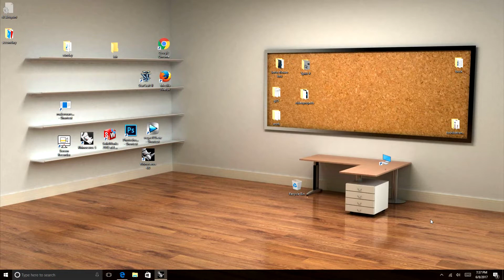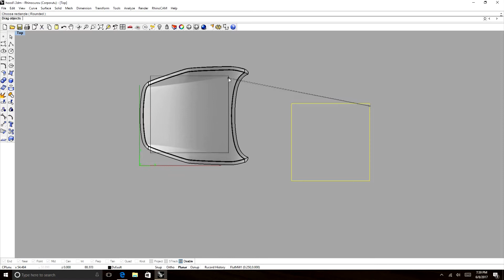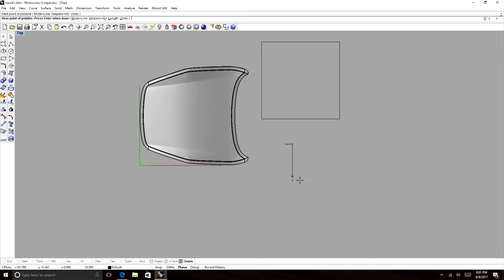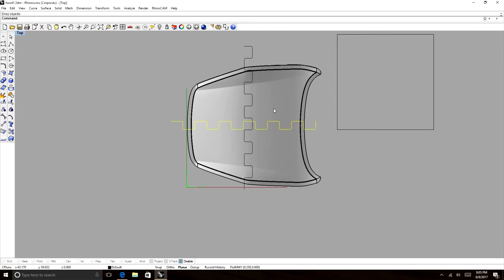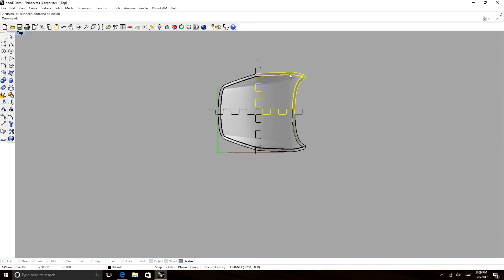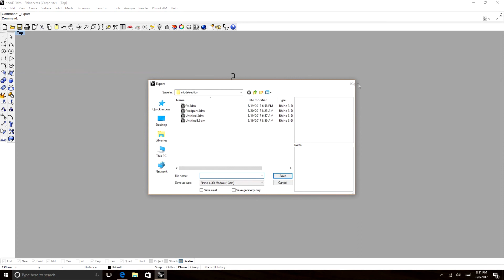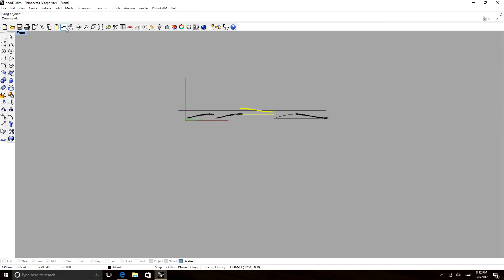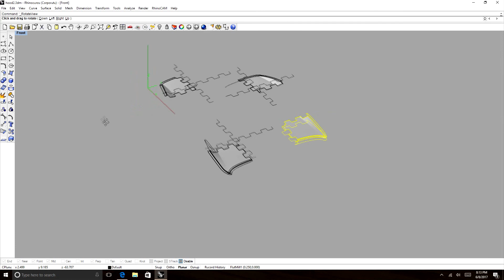How to split large 3D objects for 3 axis CNC machining. (2 of 3)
This is part 2 of how to split large 3d objects for 3 axis CNC machining. Part 2 includes techniques on how to split wider and longer objects that are too large for your machines X and Y axis. We split them using a jigzaw pattern.